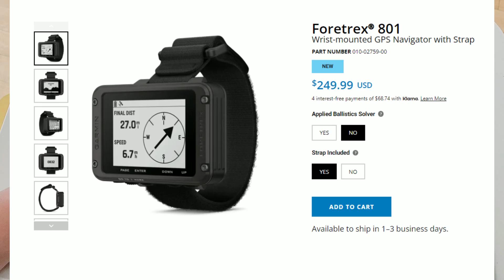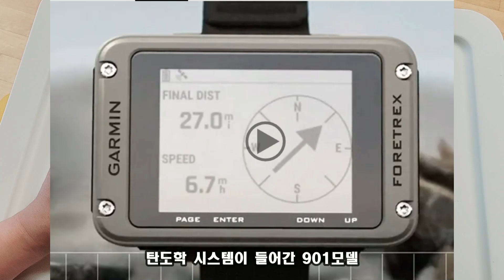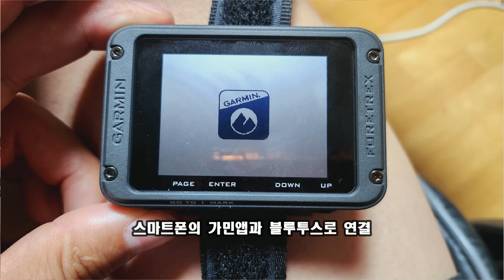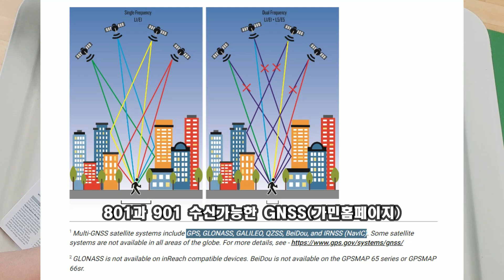[개봉] 가민 포트렉스 801 l 드디어 L5 밴드 수신 기능탑재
L5 밴드 수신기능이 가장 큰 기술적 변화.